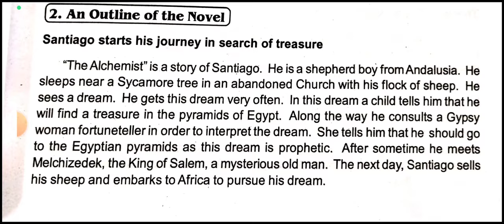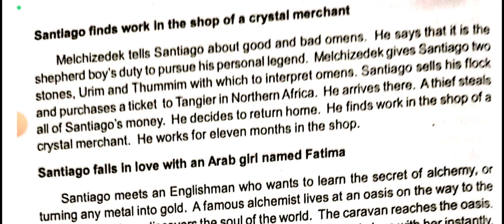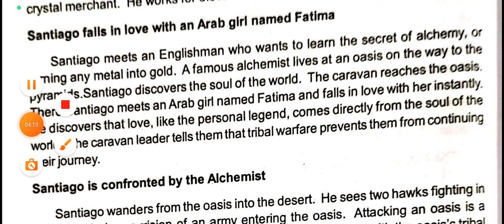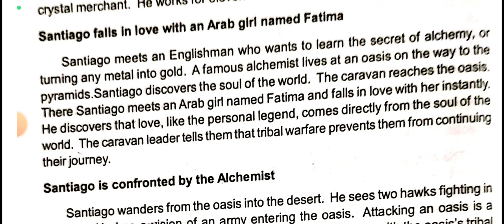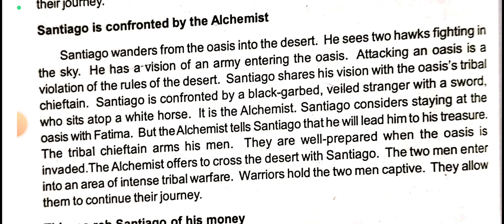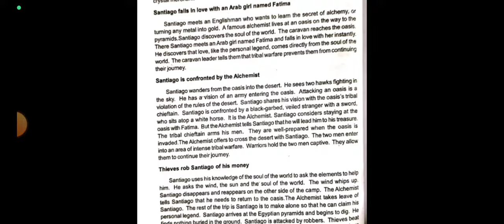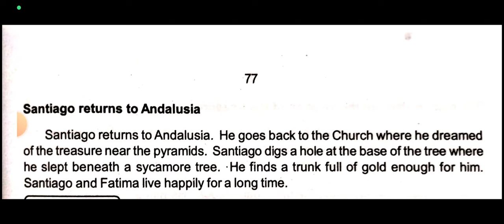The Alchemist தமிழில் By Paulo Coelho Summary In Tamil Narration By Tamilarasan